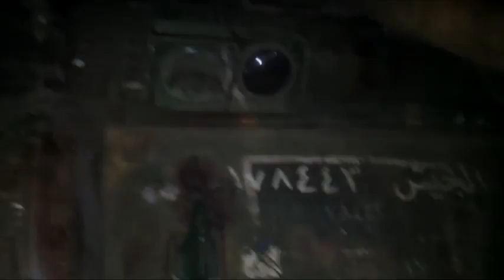شام درعا السهوة الجيش الحر يغتنم دبابة بعد تحرير كتيبة الدفاع الجوي 14 2 2013